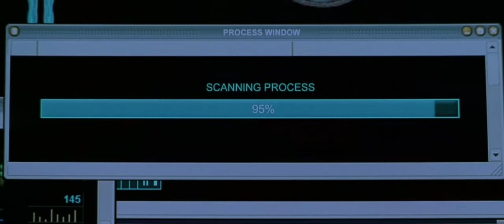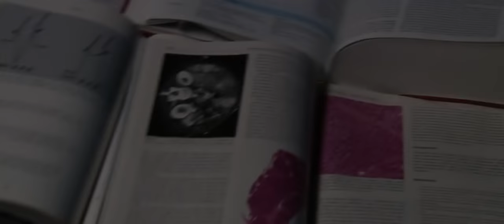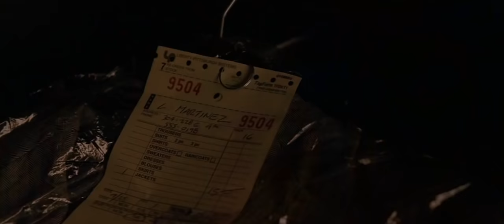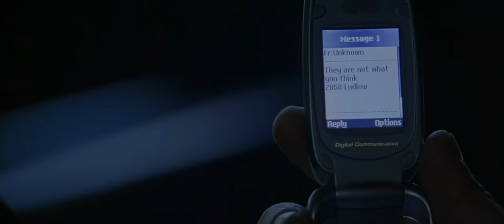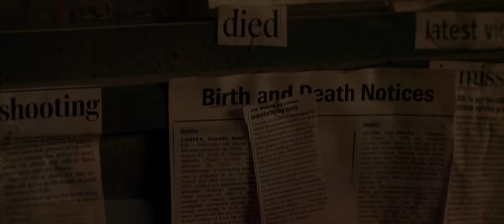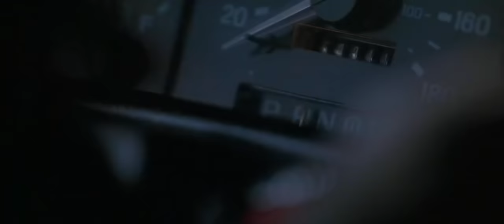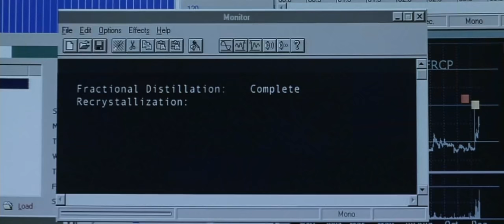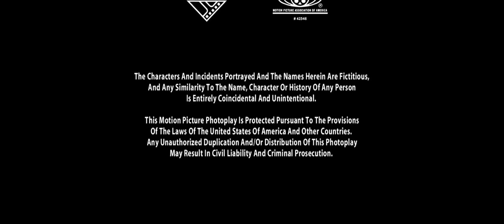Hollow man full movie English version